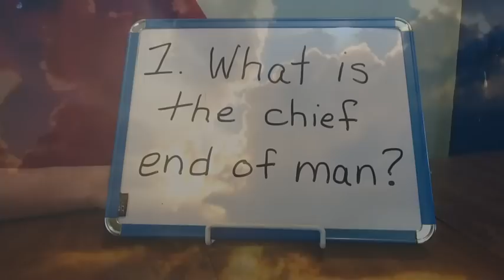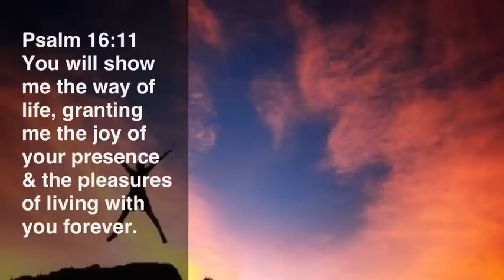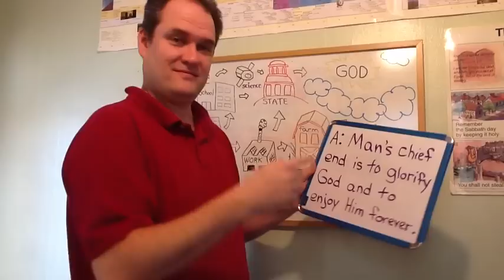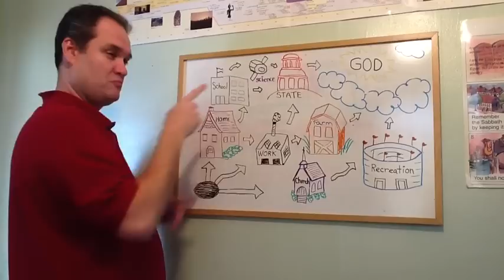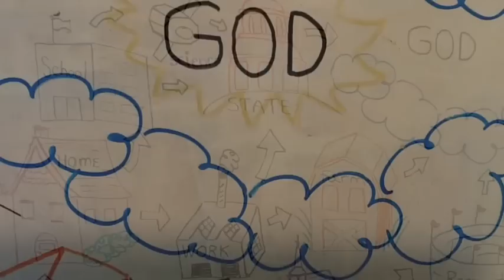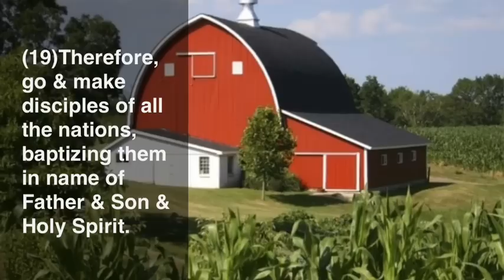GLORIFY GOD~DBS#30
Deaf Bible Study #30-What is chief end of man?
1 Corinthians 10:31
Psalm 16:11
Proverbs 14:12
1 Corinthians 6:20
Psalm 119:97
Proverbs 4:23b
John 17:4
Matthew 4:4
Matthew 28:18-20